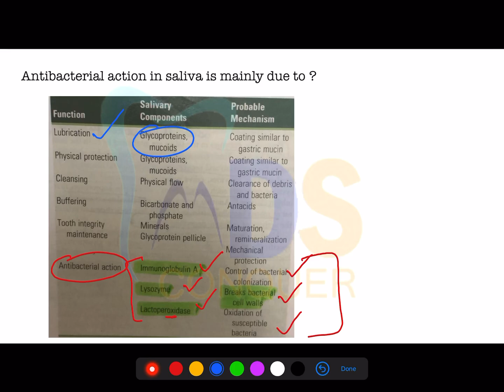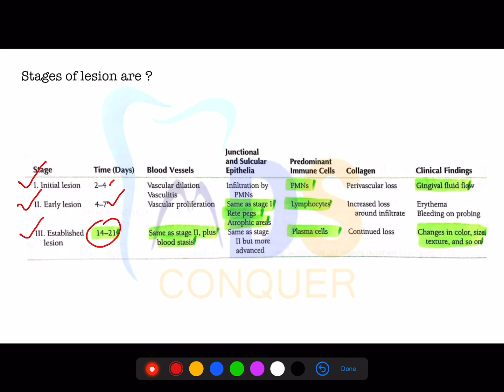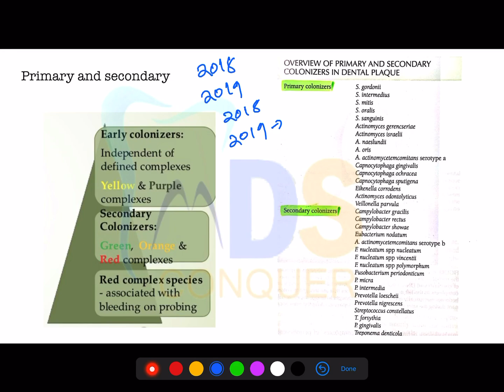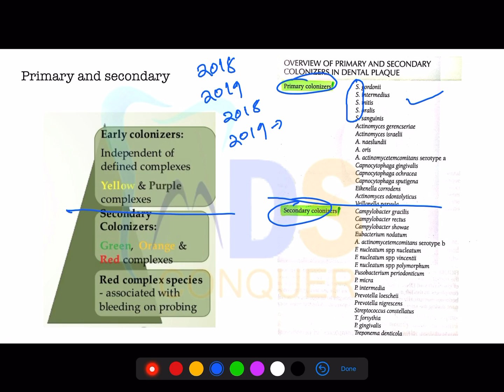STUDENT'S CHOICE PART 2 | PERIODONTICS | NEET MDS || INI-CET CORNER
stay calm and focus on prep only !!
By Dr.Srikanth Lead, Mentor MDS CONQUER.